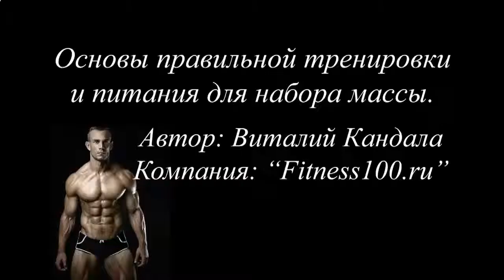НАКАЧАТЬ МЫШЦЫ НА РУКАХ